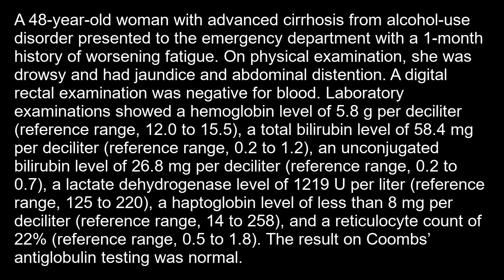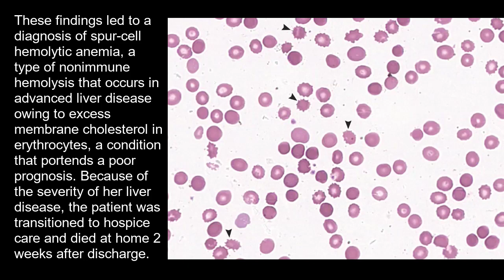Hämolytische Anämie mit Akanthozyten (Spornzellen) bei Lebererkrankung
Kurzer klinischer Fallbericht (NEJM 2022): Hämolytische Anämie mit Akanthozyten (Spornzellen) bei Lebererkrankung